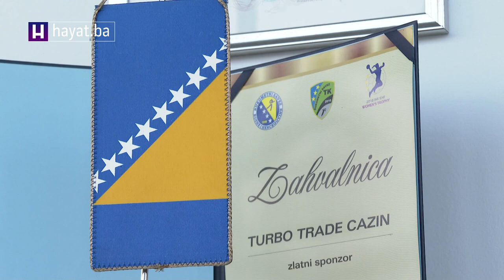LANA STANIŠIĆ, PR KOMPANIJE TURBO TRADE, ZA HAYAT: NIKADA NE BIH OTIŠLA IZ BIH